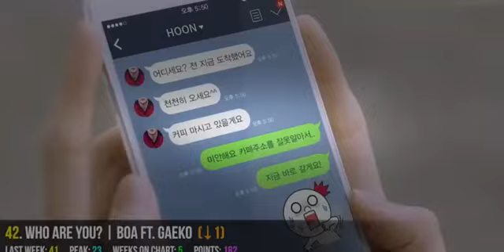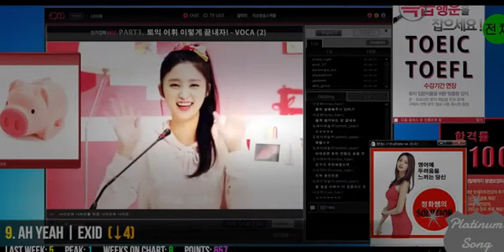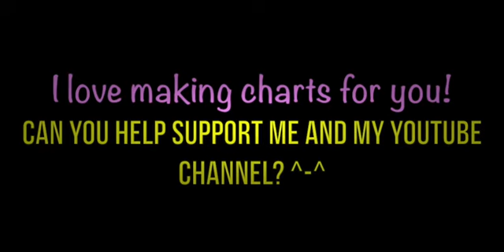Top 50 K-Pop Songs for June 2015 (Week 2) [Full Episode]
You have a chance to be entered into special K-Pop competitions held by me (win albums, posters, and other merchandise). You also have the chance to see secret, never-before-seen videos I've created.

Rules for my chart:

1. All new entries will debut at the beginning of my chart (unless they have already received points from fan votes, then they will debut higher). This is so that they don't infringe on what the fans have voted for in the previous week.

2. I want you to rank your Top 10 K-Pop Songs in order of which songs you like the most. So rank your favorite song as #1, and one of your lesser favorites as #10.

3. The reason I want you to rank your favorite songs now, is because the position you give them will be converted into points. A song you rank as your #1 favorite will receive 10 points, while a song that is ranked #10 will receive 1 point. It's pretty simple guys :)

4. If your votes are not ranked from 1 to 10, I will assume that you like all of those songs equally and will award them an equal share of points.

5. I will then count all of the points for each song, which in the end will give us a better idea of what everyone's favorite songs are each week.

Rules for voting:

1. Vote for no more than 10 songs please.

2. When a song has spent 12 weeks on the chart, it will automatically fall off in the next week.

3. A "GOLD SONG" is a song that has either:
- Had a peak position in the Top 3.
- or has spent at least 1 week in the Top 10.
- or has been on the chart for over 8 weeks.

4. A "Platinum Song" is a song that has either:
- Reached the #1 position on the chart.

5. If I have even the tiniest suspicion that someone is using multiple accounts to vote for their favorite songs, I will disregard their votes. Those who do this multiple times will be blocked from my charts indefinitely :)

Vote for your Top 10 like this:

1. SONG by SINGER or GROUP. --- this will receive 10 points.
2. SONG by SINGER or GROUP. --- this will receive 9 points.
3. SONG by SINGER or GROUP. --- this will receive 8 points.
10. SONG by SINGER or GROUP. --- this will receive 1 point.

Ranking:

I Need U – BTS
Loser – Bigbang
View – SHINee
Bang Bang Bang – Bigbang
Call Me Baby – EXO
Cupid – Kara
Love Me Right – EXO
Adore U – Seventeen
Ah Yeah – EXID
Bae Bae – Bigbang
Kontrol – Kim Sunggyu
Excuse Me – BESTie
Trespass – Monsta X
Only You – Miss A
Zero for Conduct – Bastarz
Catch Me If You Can – Girls’ Generation
Ice Cream Cake – Red Velvet
Might Just Die – History
We Like 2 Party – Bigbang
Eoeo – Uniq
Kiss My Lips – BoA
Hello Bubble – Girl’s Day
Love Game – Lim Kim
Like – CLC
Can You Feel It? – D&E
Play With Me – Cross Gene
Joker – Dal*Shabet
Mommae – Jay Park ft. Ugly Duck
The Light – The Ark
Ma First – Jang Hyunseung ft. Giriboy
The Answer – Kim Sunggyu
Awesome – N.Flying
Awoo – Lim Kim
Pepe – CLC
Cupid – Oh My Girl
FM – Crayon Pop
Crazy – Infinite H ft. Sanchez
God – Jimin & J.Don
Hopeless Love – Park Jimin
Face Off – A6P
Hey You – 24K
Who Are You? – BoA ft. Gaeko
Just Tell Me – MyName
I Am a Woman Too – Minah
Into You – Jun Hyoseong
What U - Speed
Baby Boy - High4
How We Do - A.Kor Black
Hello - Boys Republic
Touch - Anda

Leaving The Chart

Ahh Oop! – Mamamoo
Lovesick – Romeo
Luv Again – Uniq
Watch Out – Hotshot
You’re Pitiful - Fiestar
Why Why - Shannon Williams
Flower - Xia ft. Tablo
Growing Pains - D&E "Top 50 K-Pop Songs for June 2015 (Week 5)" is a chart where the fans vote for their favourite songs in the hope that they will reach high positions. The rules for ...

Facebook -* /kville.entertainment *Twitter -* *Pinterest -* /kvilleent/ *Tumblr ...

Facebook -* /thesongmastercharts *Twitter -* *Pinterest -* /thesongmaster/ ...

New K-Pop Chart is out! Watch it here: /watch?v=FYBHR-iULfc "Top 50 K-Pop Songs for July 2015 (Week 1)" is a chart where the fans ...

Follow me in these places for all of your K-Pop needs! *Facebook -* /thesongmastercharts *Twitter -*